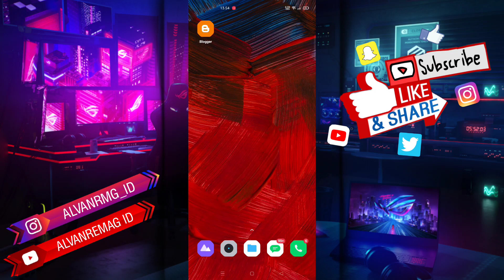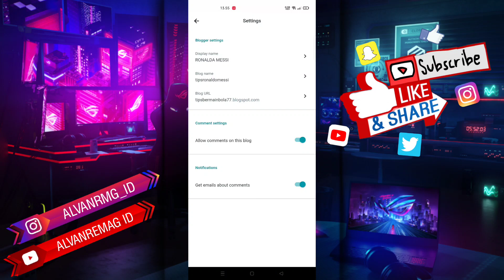CARA MENGAKTIFKAN KOMENTAR PADA BLOGGER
Assalamu’alaikum Wr.Wb
Dalam video tutorial ini, saya akan membahas